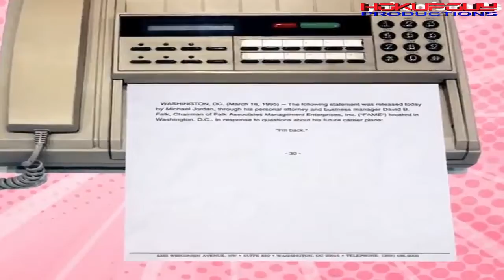The Story Behind the Jordan Dome